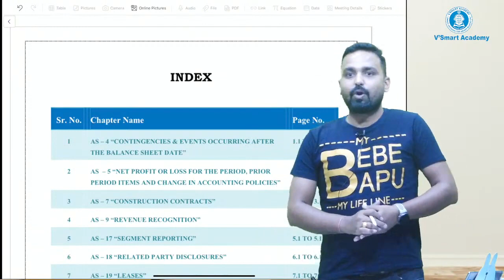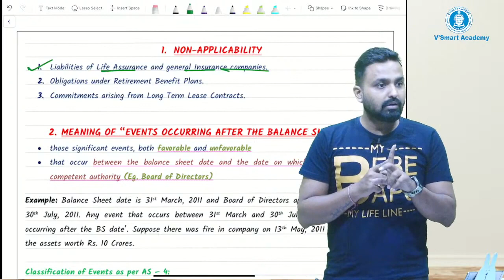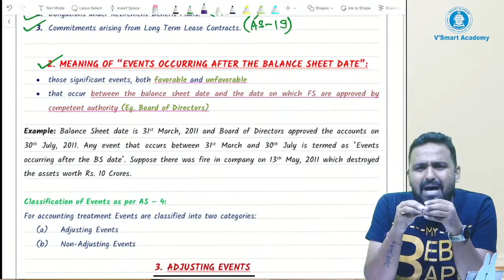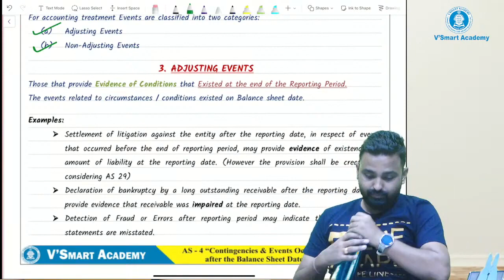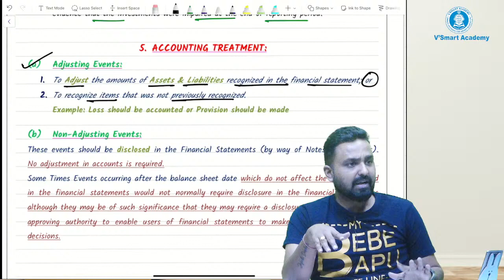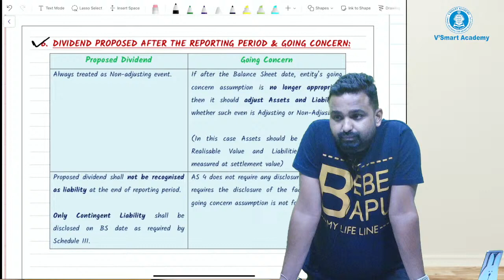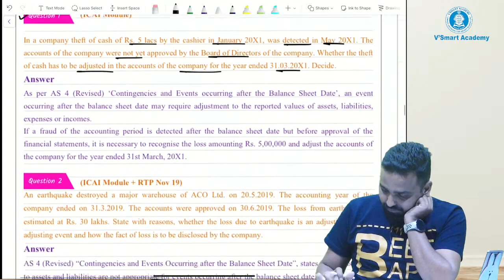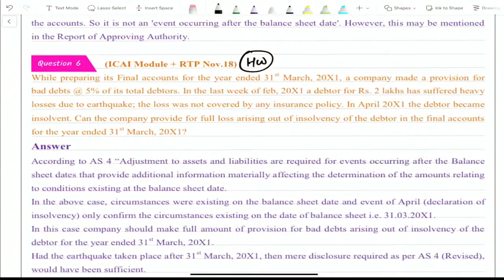LECT 08 - CA INTER ADV ACCOUNTS REGULAR BATCH FOR MAY 22 & NOV 22 BY CA JAI CHAWLA